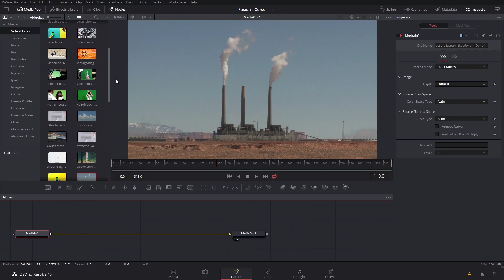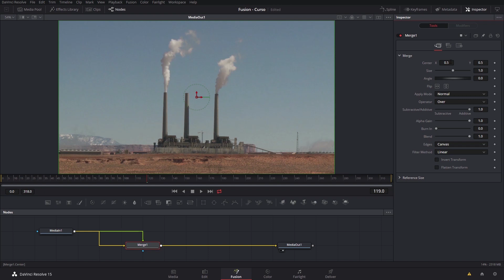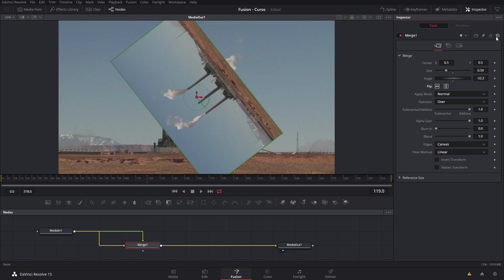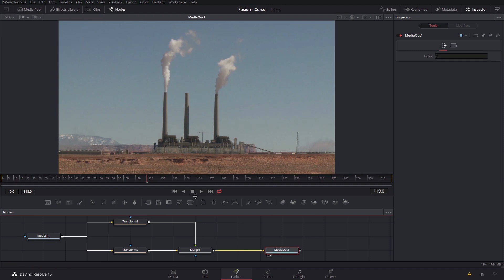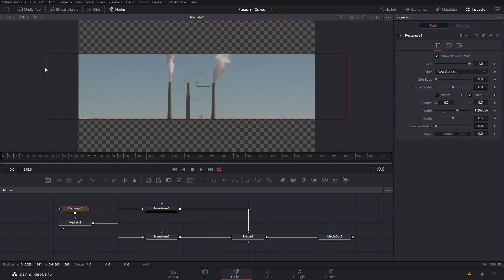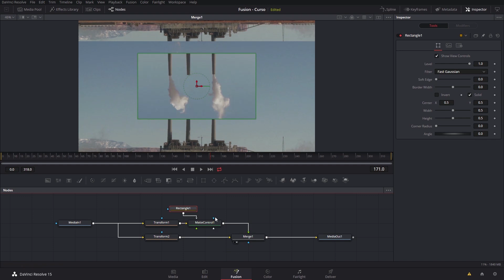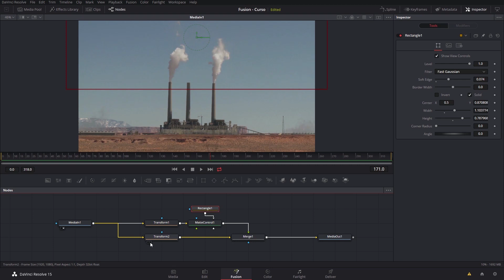DaVinci Fusion básico- Aprenda as ferramentas básicas Merge, Transform e Máscaras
O Fusion, da Blackmagic, agora também está presente dentro do DaVinci Resolve e pode ser utilizado para realização de efeitos visuais e motion graphcis diretamente da linha de edição!

Nessa aula você irá aprender a trabalhar com as ferramentas Merge, Transform e Máscaras, que são as ferramentas mais importantes do programa Fusion.

Vamos lá?!

Grande abraço!!